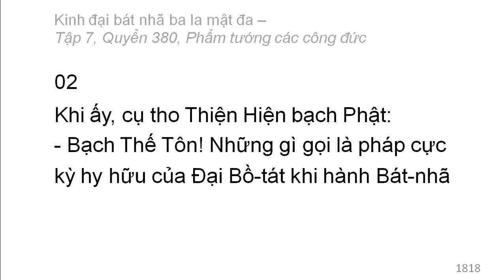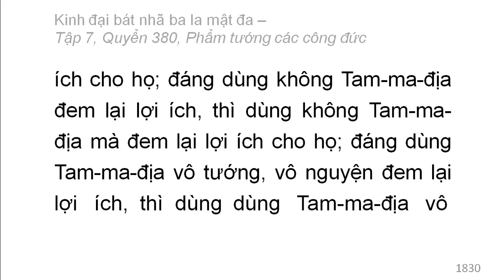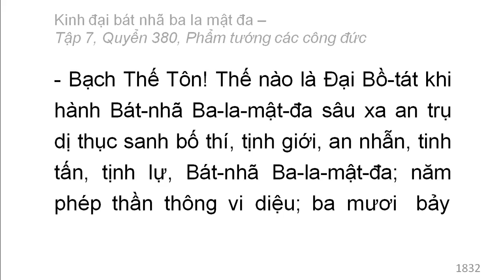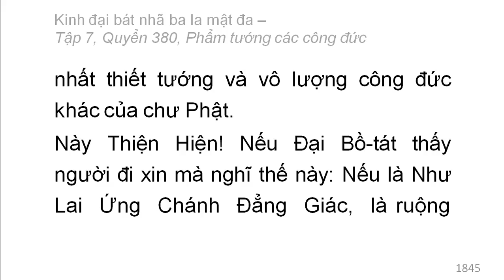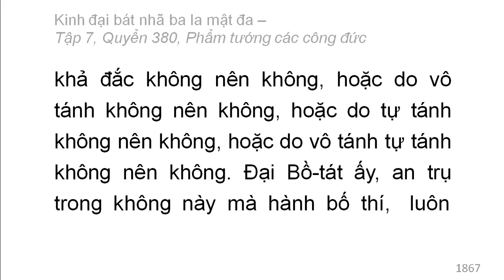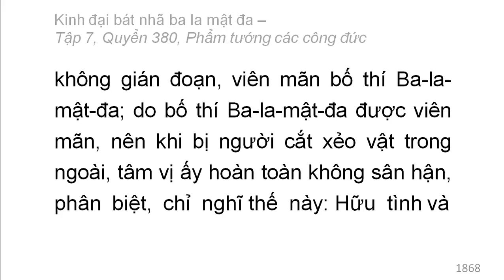600 quyển Kinh Đại Bát Nhã Ba La Mật Đa: Quyển .../600 (tiếp) (đọc lần 2)